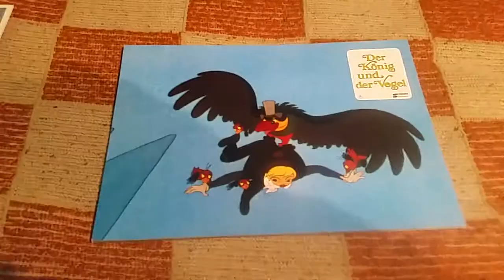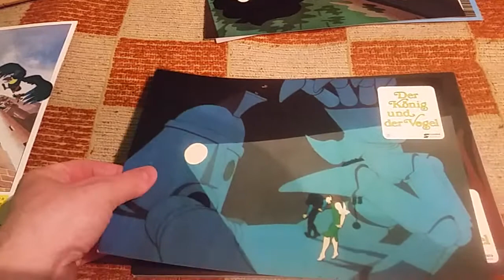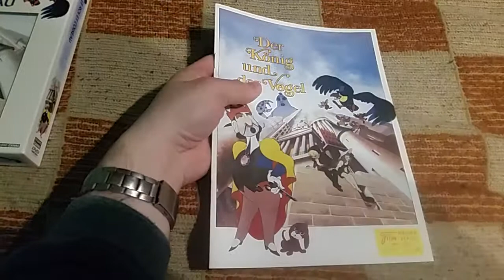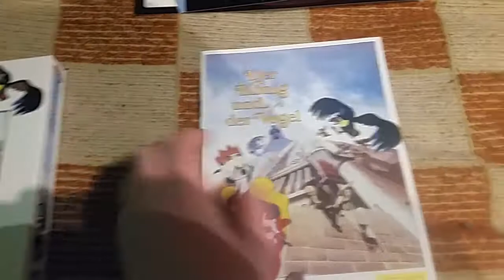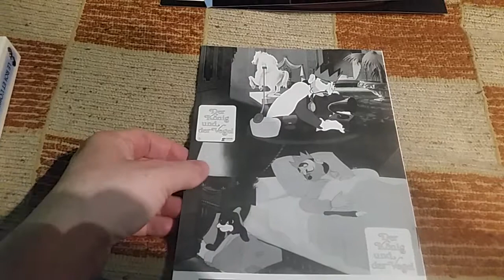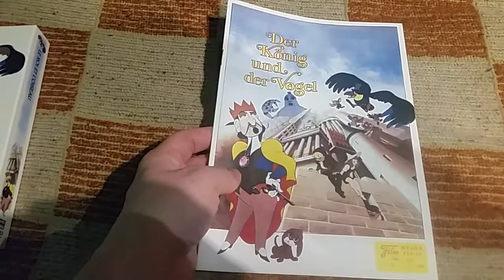Der König und der Vogel Le Roi et l'Oiseau deutsche Aushangsfotos und Filmprogramm Review de